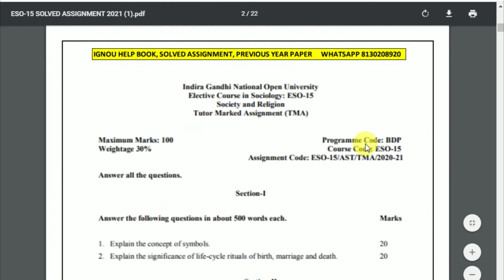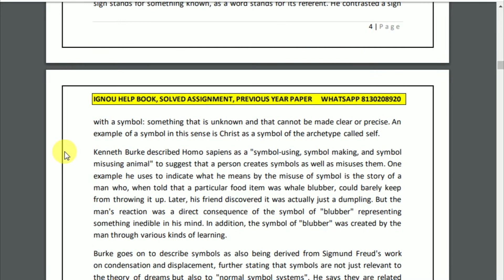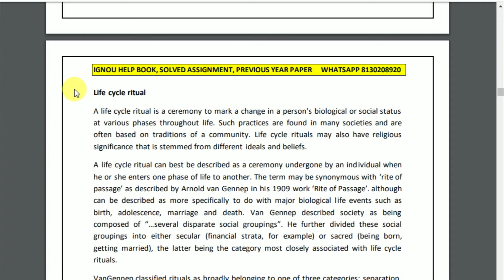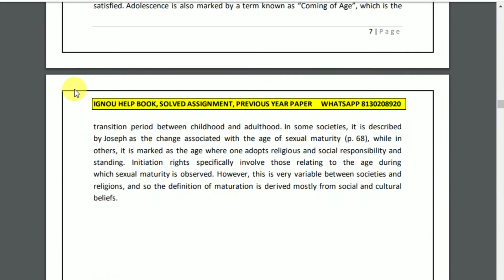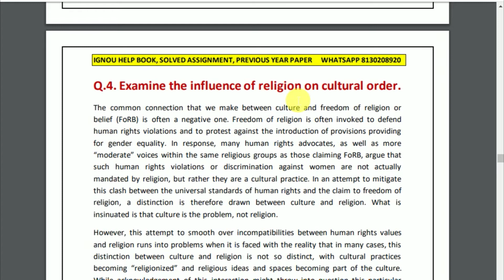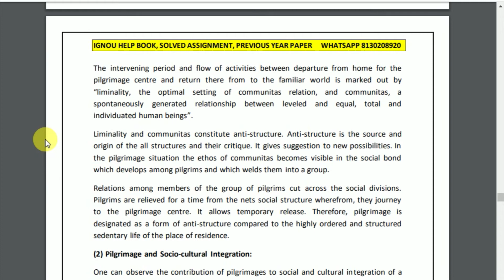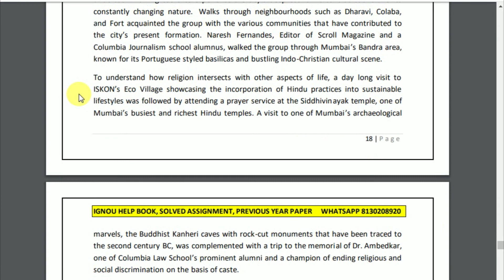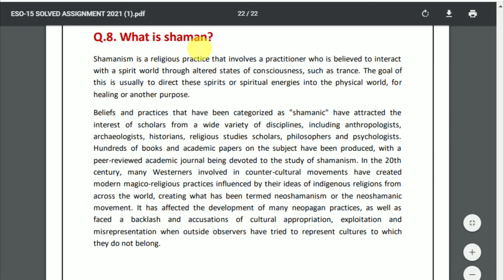ESO 15 Solved Assignment 2020-21 | Society and Religion | IGNOU Solved Assignment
ESO 15 Solved Assignment 2020-21 in English Medium : ESO 15 Solved Assignment 2020-21 ,ESO 15 Solved Assignment 2020-21 , ESO 15 Solved Assignment 2020-21, ESO 15 Assignment, IGNOU Assignments 2020-21- Gandhi National Open University had recently uploaded the assignments of the present session for the year 2020-21. Students are recommended to download their Assignments from this webpage itself. ESO 15 Solved Assignment 2020-21 They don’t got to go anywhere else when everything regarding the Assignments are available during this article only.

eso 15 solved assignment 2020-21 free
eso 15 assignment 2020-21 in hindi
eso 15 solved assignment 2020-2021
eso 15 solved assignment 2020-21 in hindi pdf
eso 15 solved assignment 2020-21 in hindi
eso-15 solved assignment in hindi
eso-15 solved assignment 2020-21 in hindi free